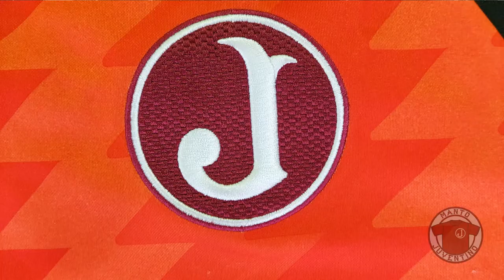Camisa Umbro do "goleiro pelegrino" | Manto Juventino | Juventus da Mooca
Vamos ver a camisa utilizada pelo goleiro Fernando Henrique Schmude no Juventus em 2013 e também conhecer a trajetória desse atleta que afirma ter jogado em 30 clubes diferentes ao longo de sua carreira.